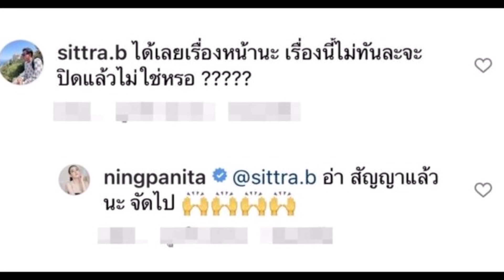ต้านความหล่อไม่ไหว!!!!”หนิง ปณิตา” ชวนทนายษิทรา เล่นละครดีกว่า ไม่ปวดหัวด้วย